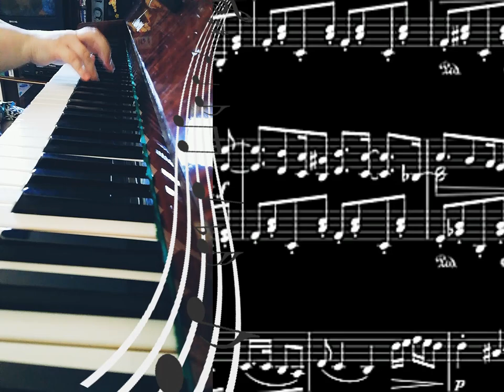"Чип и Дейл спешат на помощь" - оригинальная заставка мульт-сериала и кавер версия рояль без вокала